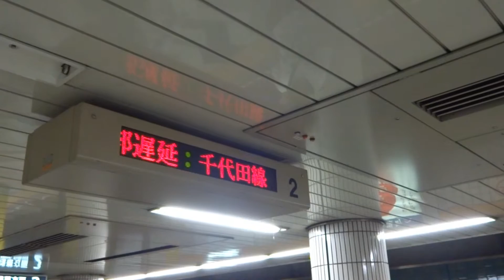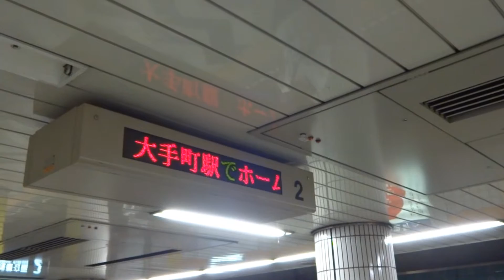東京メトロ銀座線 此れが怒涛の神DASH2015! 06/30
なかなかの神DASHです。